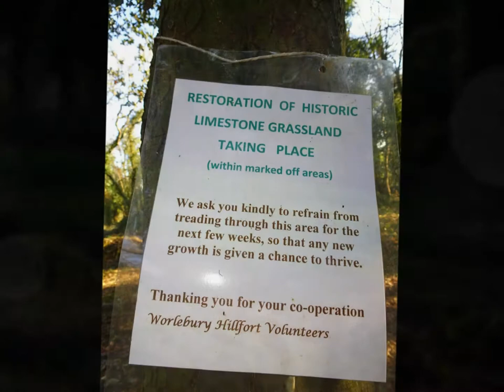2020 Reflections On My Wood & Sandbay Walks, Part II,'The Hillfort and the Wall' by Sheila 19th Jan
Just another little video--Part II This is the start of a series of visits and walks back in time I am of course also recording the present in 2021 and also future dates but this series is going back in Time and Space with Sound and Vision surprises with each visit Back over a period of 10 years of my walks here and over Sand Bay area I decided I wanted to do it in reverse---Much more to come of this series of videos ---many never shared before The reason I never shared before is because they are full of personal reflections, same tracks and pathways---I thought people would get bored as the walks can be repetitive to a certain extent as I huff and puff up hills , follow little tracks and cantocs away from the herds and noise . Familiar environments to express joy and delight and the ever amazing landscapes, trees, flowers, birds, cows, sheep, clouds, rocks and waves etc. I have videoed the woods , the hillfort and Sand Bay many times--many times--sometimes several times a week BUT there are always differences, changes, new discoveries, different weather, different times, different feelings and emotions and different events going on in the World that affect one..to me these areas where I walk are my healers---these walks are essential to my well being--I need the Oxygen from the trees, and the beauty that greets me all the time---the pure fragrances and smells all around --natural scents---not pollutants---the Peace that envelops my whole being and makes me feel free ---but these walking loops do vary loads really---but not all shared until now the 'Times They Are A Changin' and quite fast with each precious moment, each observation unique---Therefore there is a need to capture and record and share. moments in time saved for posterity. More to follow--snippets randomly chosen over a 10 year period.